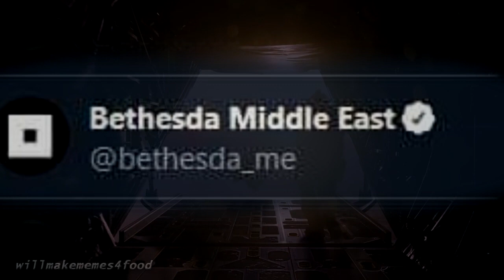Bethesda Middle East Going Dark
it's that time of the month again boys

Patrons:

Patrons:
Soy Boy
Saucy Sardine
Ricky Stevans